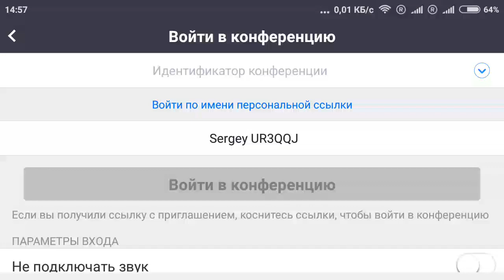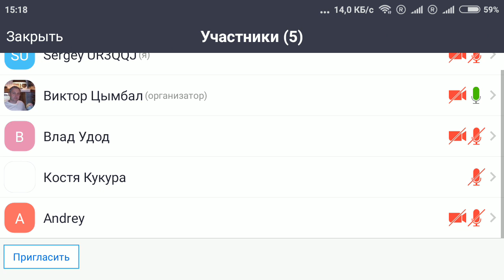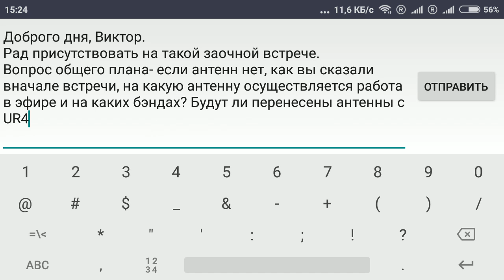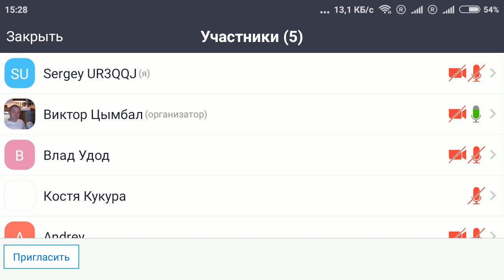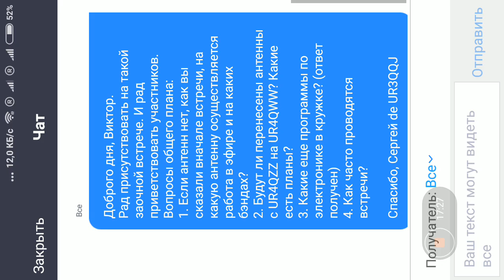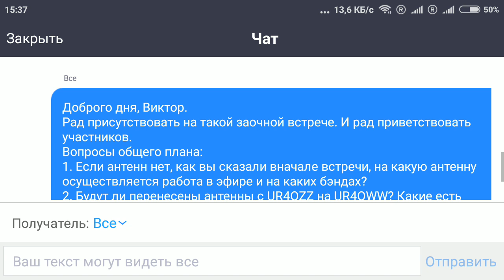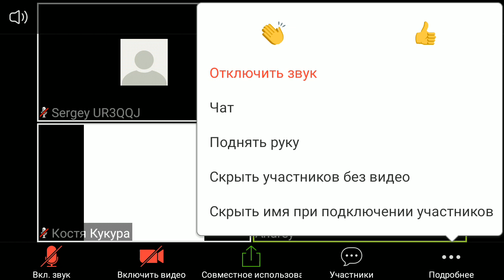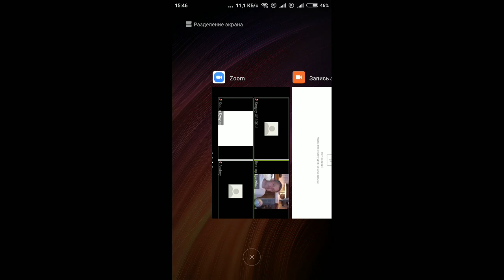Вебинар кружка коллективки ЗНУ UR4QWW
Вебинар кружка коллективки ЗНУ UR4QWW от 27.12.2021